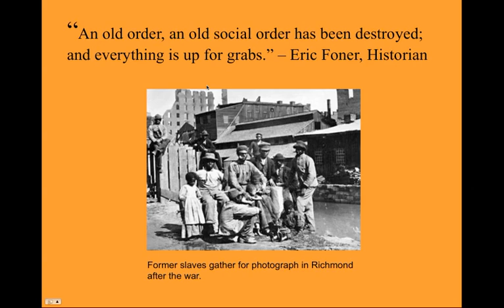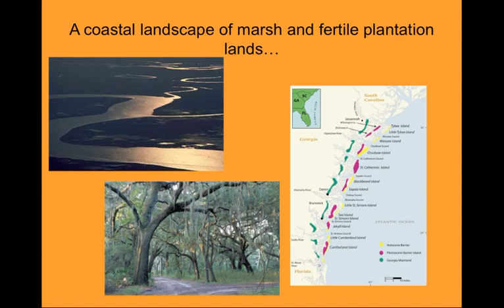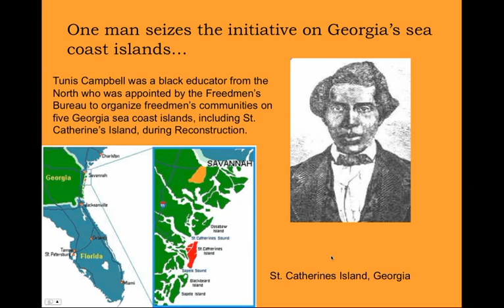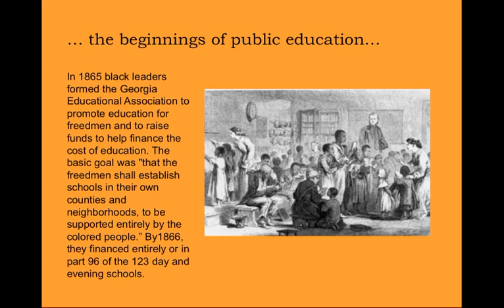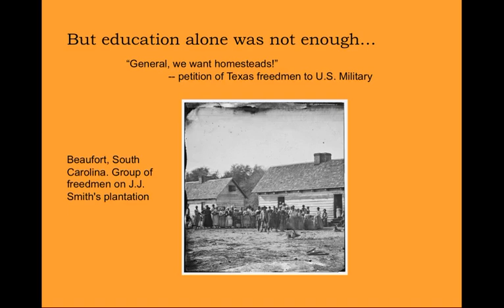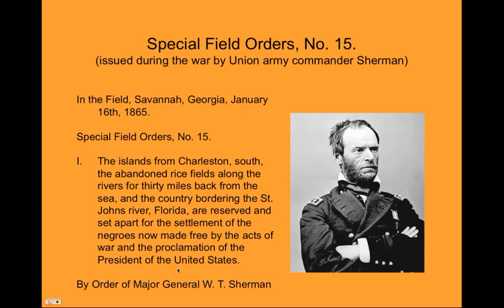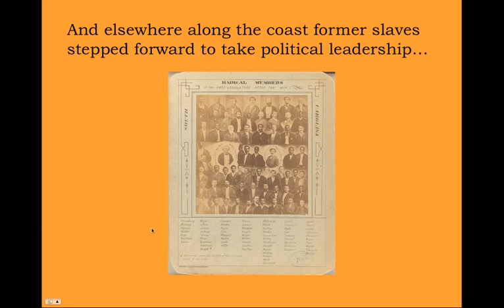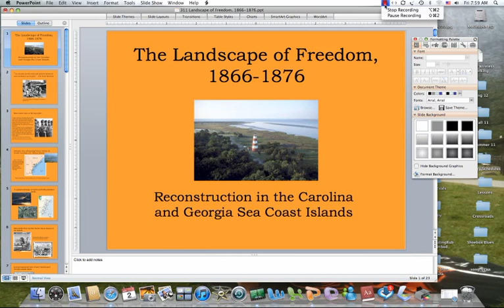311 O Landscape of Freedom America During Reconstruction